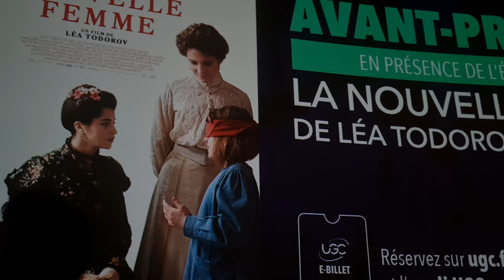La nouvelle femme (Maria Montessori), Léa Todorov, Avant-première, Paris, 2024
La nouvelle femme (Maria Montessori), Léa Todorov, Avant-première, Film premiere, UGC Ciné Cité Les Halles, Paris, France, 12th March 2024

La Nouvelle femme est un film réalisé par Léa Todorov avec Jasmine Trinca, Leïla Bekhti, Agathe Bonitzer, Nancy Huston, Raffaele Esposito, Rafaëlle Sonneville-Caby, Laura Borelli, Sébastien Pouderoux.